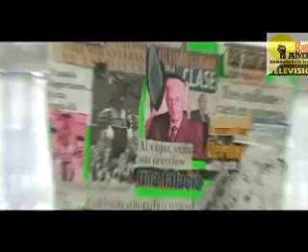Pedro Miguel en el Campamento de Mexicana de Aviación 3/4